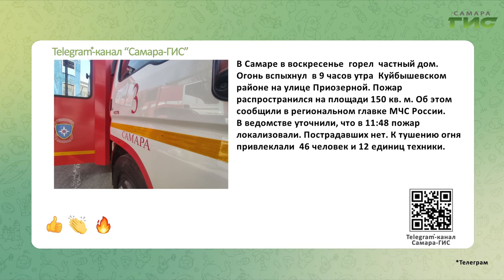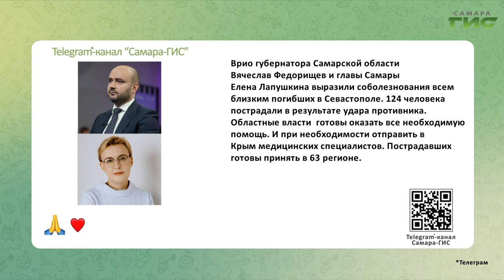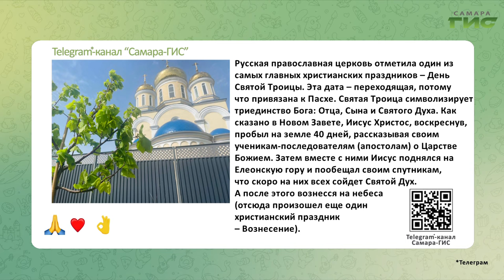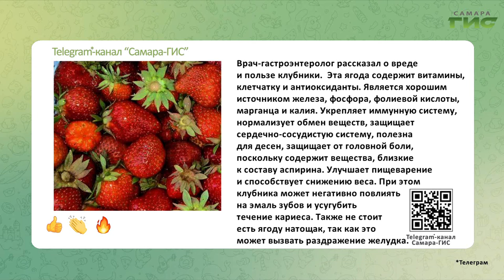Telegram-канал "Самара-ГИС": быстрые новости